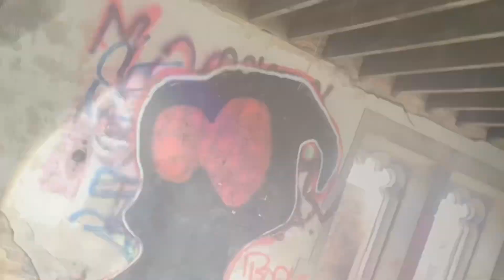Luh Hunna - Man Down | Live From Gary Indiana Performance 🎙️